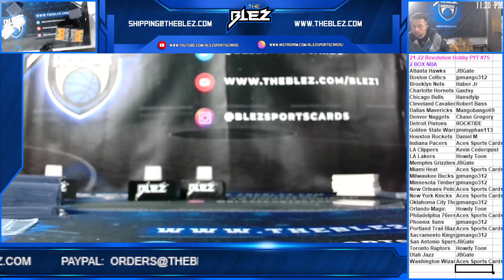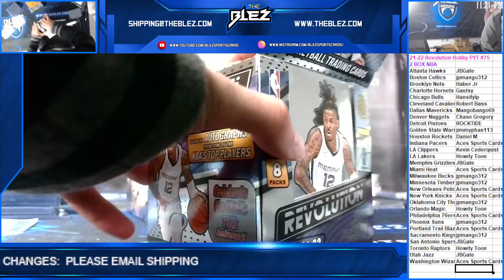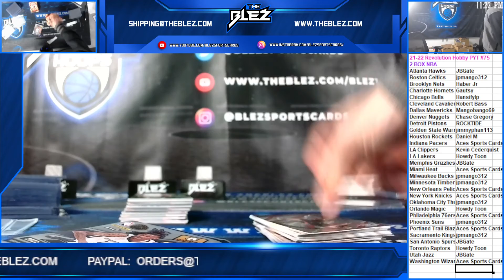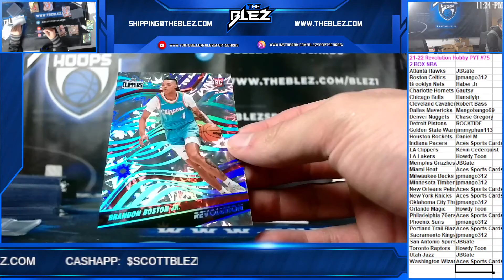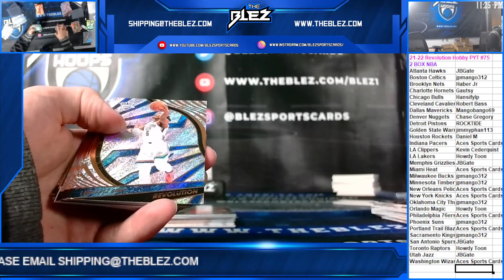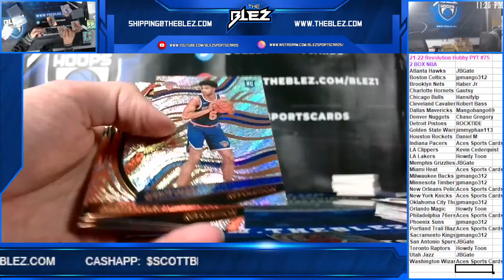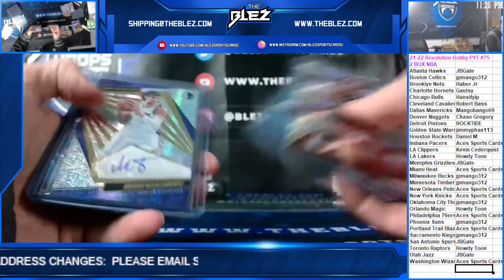2021 22 Panini Revolution NBA 2 Box PYT #75